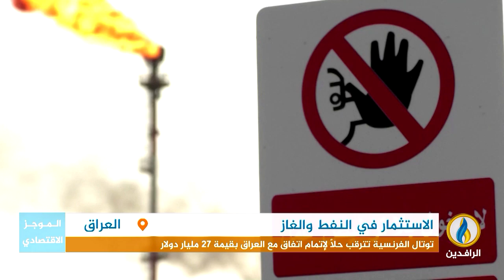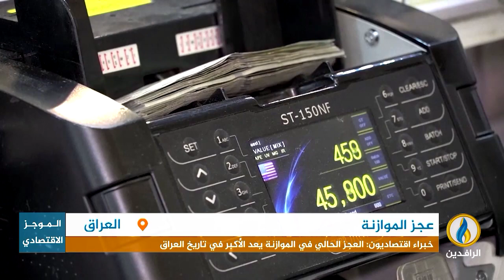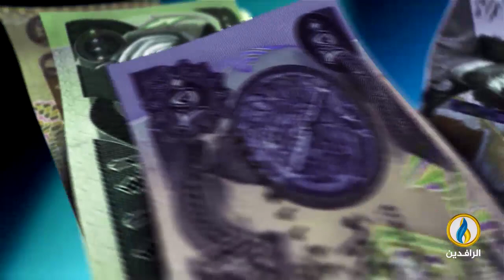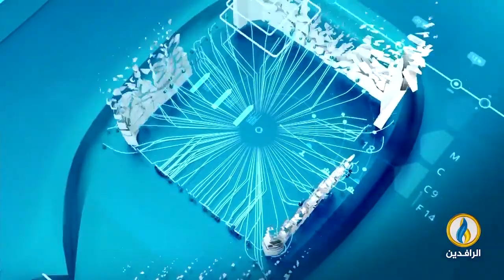أبرز الأخبار الاقتصادية على قناة_الرافدين ليوم الخميس في